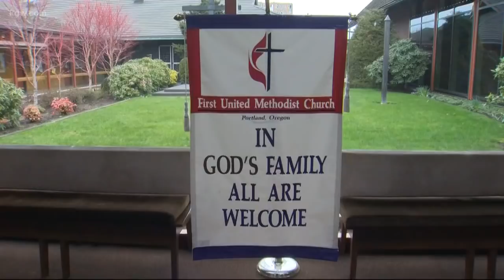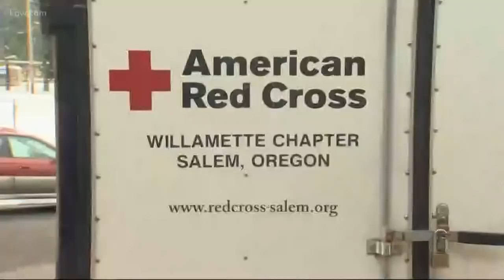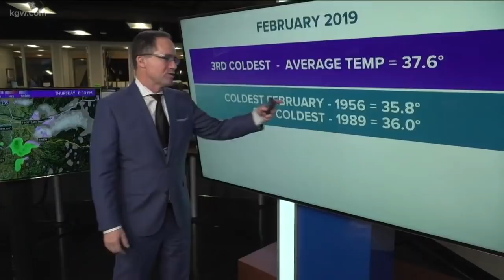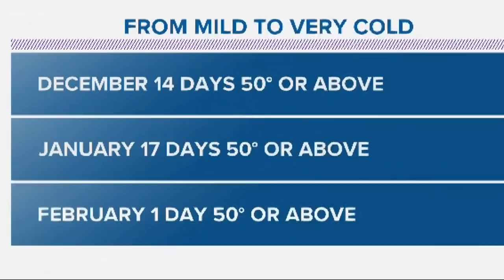Top Stories: 6 p.m. 2-28-19